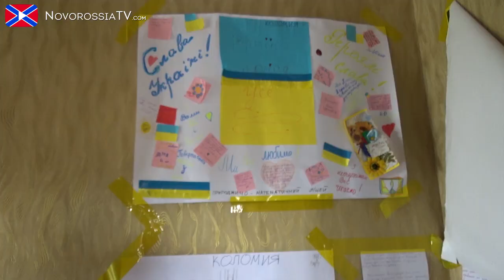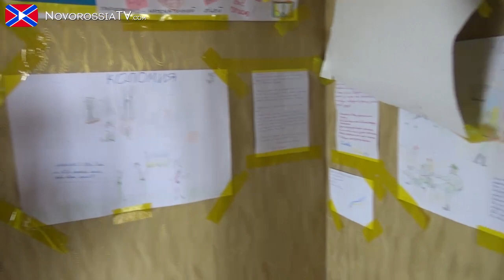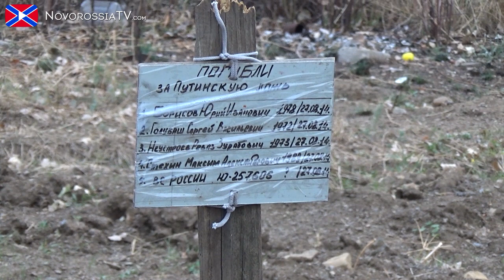Макеевский котёл. Часть 1. Нижняя Крынка. Освобождение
Как раз по мосту через реку Крынка несколько дней назад  проходила линия фронта. Здесь до двадцатых чисел шли ожесточеннее бои. Однако, тут бронированный клин украинских карателей уперся в мужество героев Новороссии. Дальше враг пройти не смог и двадцатого числа трусливо сбежал со своих насиженных позиций.